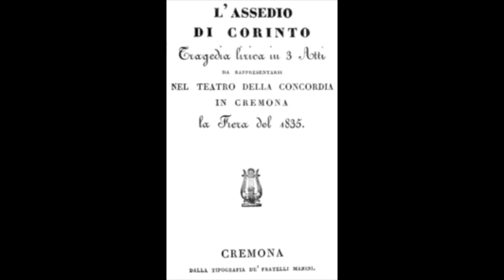Rossini: Le Siège de Corinthe - Rassurez -vous, mon père - L. Serra, D. Raffanti, M. Comencini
Le Siège de Corinthe

Rassurez -vous, mon père

Luciana Serra, Dano Raffanti, Maurizio Comencini
Paolo Olmi, direttore
Orchestra del Teatro Carlo Felice di Genova
Genova, 1992